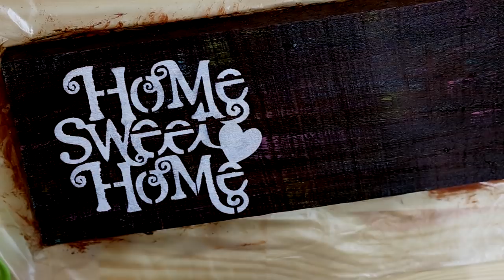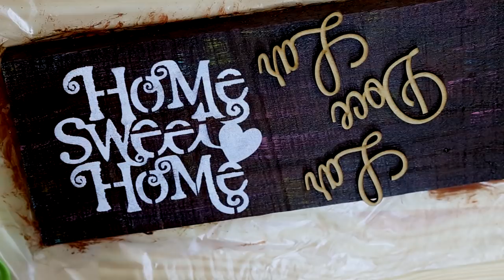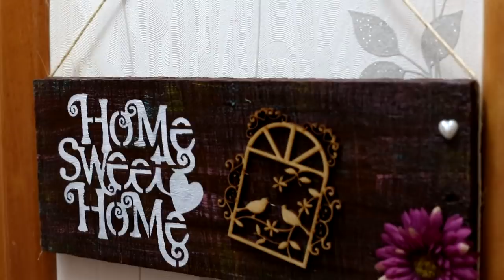Placa decorativa com madeira de demolição - Faça Você mesma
❤ LINK COM LISTA DE MATERIA ❤

O que você acha de fazer uma linda peça decorativa usando madeira que ia para o lixo? Gastar super pouco para decorá-la e podendo até vender?

É o que você irá aprender nesta aula! Decorar madeira de demolição que iria para o lixo e fazer uma linda placa decorativa para sua casa!

Link inscrição GRATUITA para aula cx REDONDA